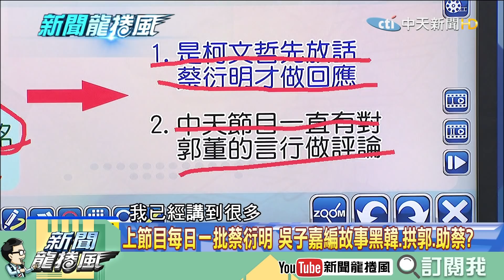【精彩】吳子嘉編故事黑韓拱郭助蔡？ 詹江村爆「黑村產業鏈」手法跟吳一個樣：真的是頭痛見到鬼！